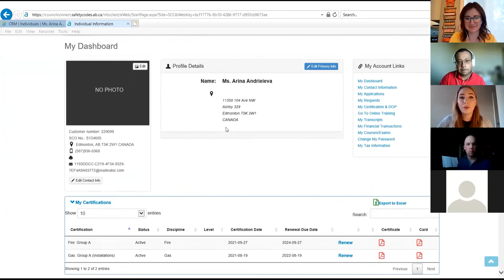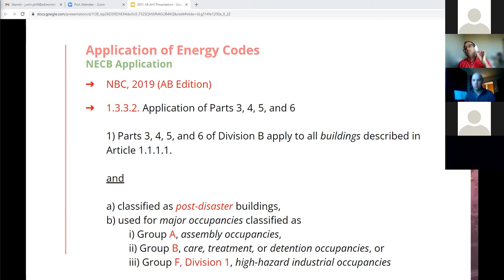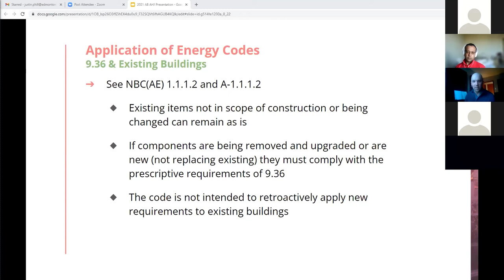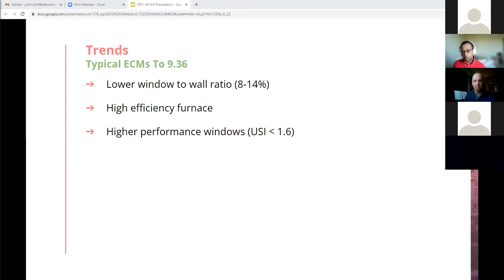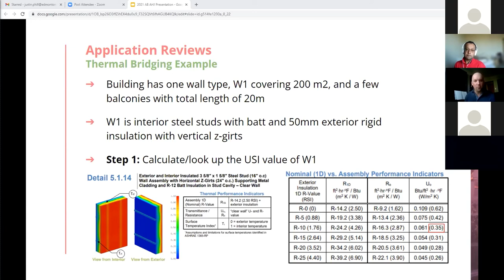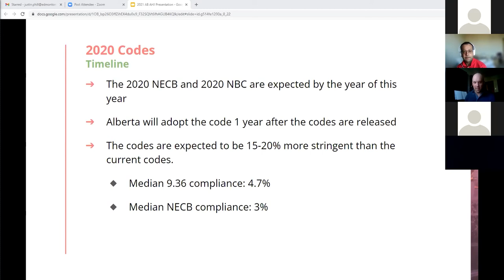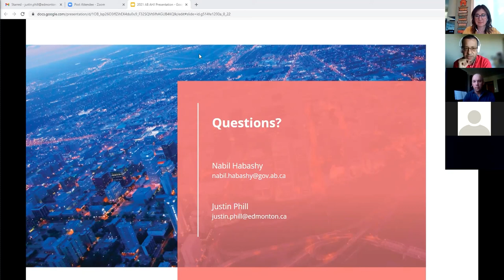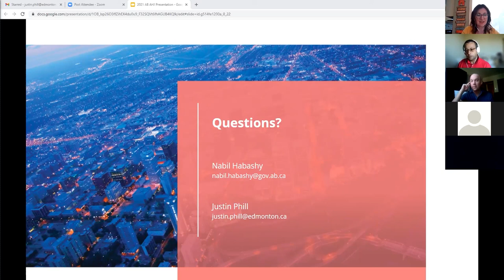National Energy Code for Buildings Webinar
Recorded October 15, 2021 - 3 credits for SCO continuing education in the webinar category